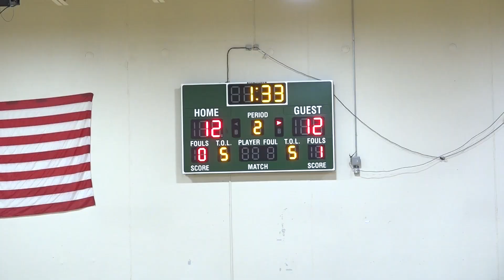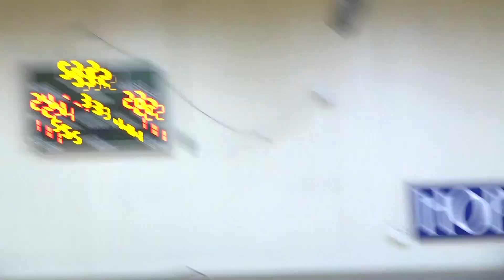CHICAGO BASKETBALL - Beasley vs St Catherine 7th/8th Grade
Beasley Academic Center vs. ST. CATHERINE - St. Lucy School
Chicago, Illinois
December 30, 2023
Special Thanks to Chicago Hope Academy

Beasley #1 Prince King Williams awarded MVP of the Game